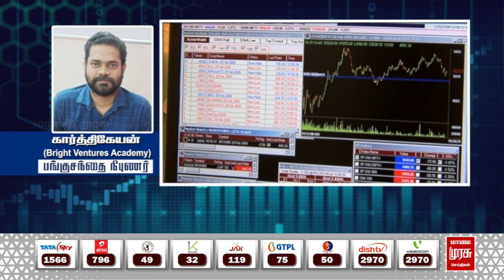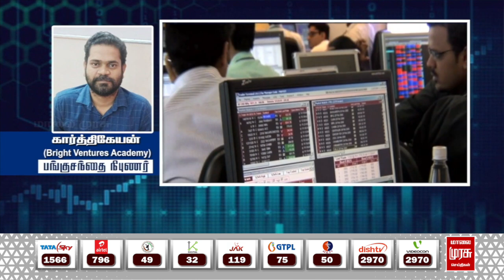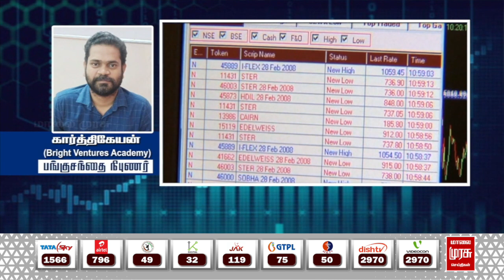இன்றைய பங்குச்சந்தை நிலவரம் | 07-06-2024 | Sensex | Share Market | Vanigam | Malai Murasu Seithigal